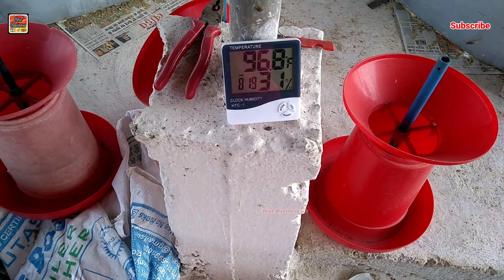लॉकडाउन में पोल्ट्री फॉर्मर कैसे हुवा बर्बाद, क्या बर्ड को मारना पड़ा, क्या किया इतने मुर्गे का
इस व्हिडीओ मे आप देखेगे की पोल्ट्री फार्म वाले कैसे बर्बाद हुए
क्या हुवा कैसे किया

धन्यवाद